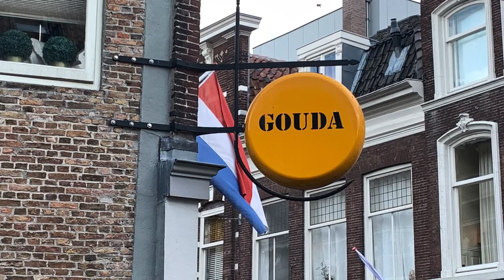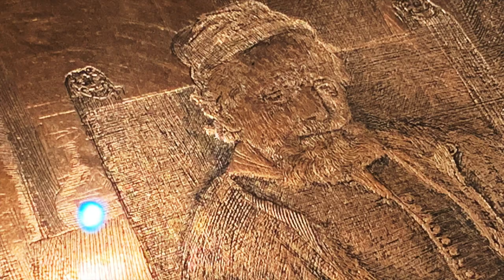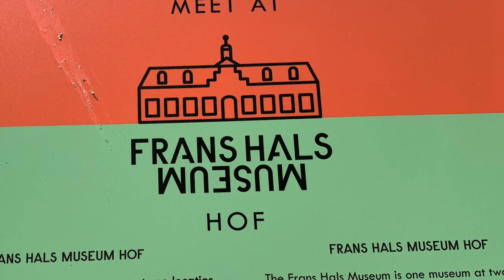Holland 2019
Join Sarah on a journey to the Holland provinces of The Netherlands with an immersion into the art of the "Old Masters" and the effects of the Dutch Golden Age today